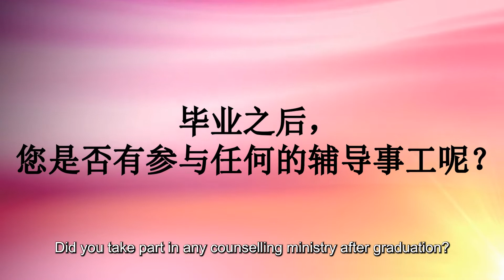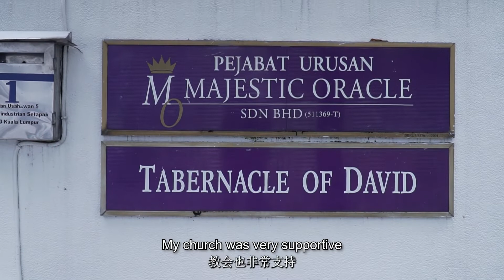Counselling Program Testimony - Pastor Bee Leng